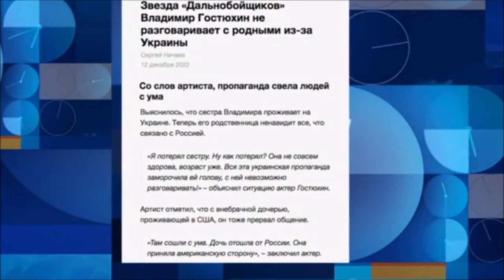КАЗАНСЬКИЙ: Популярний РАДЯНСЬКИЙ актор обурюється / Скаржиться на ненависть до росіян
Денис Казанський @DenisKazanskyi  у новому випуску обговорив абсурдну заяву популярного радянського актора, який припинив спілкування із сестрою з Харкова.